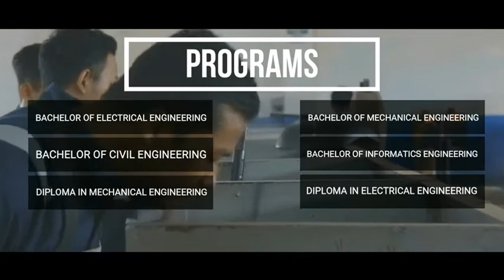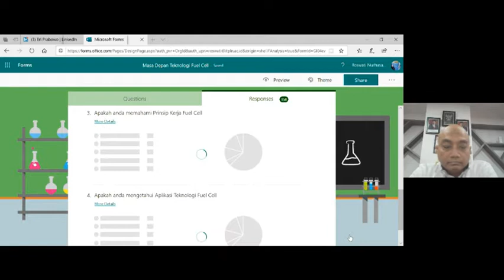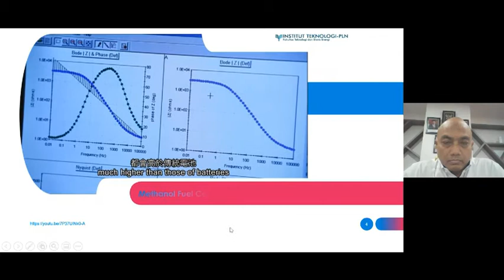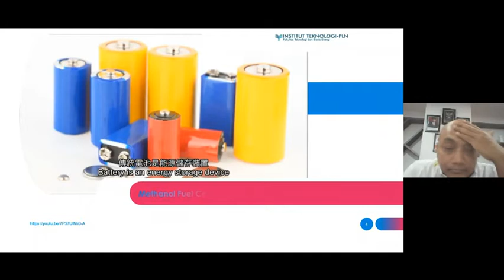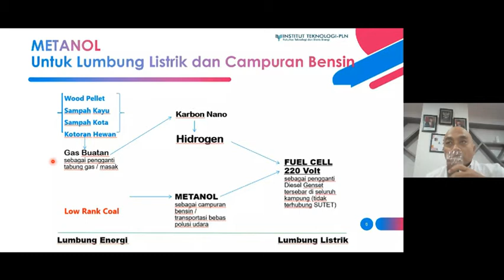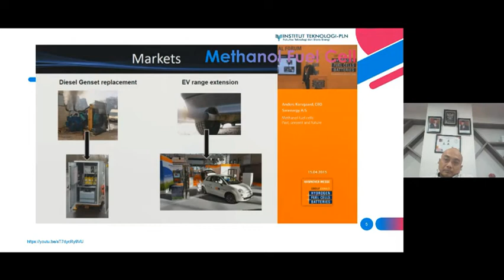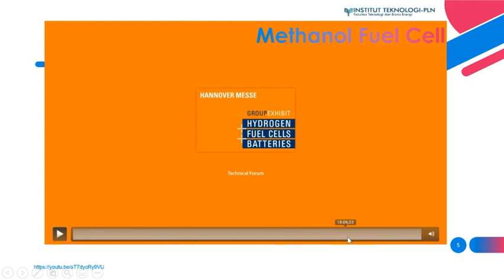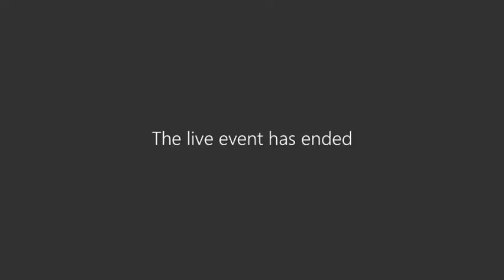Webinar Faculty Series [3] | FTBE : Masa Depan dan Teknologi Fuel Cell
WEBINAR FACULTY SERIES 3 “MASA DEPAN TEKNOLOGI FUEL CELL”

Institut Teknologi PLN secara rutin setiap minggunya mengadakan acara yang bertajuk Webinar Faculty Series berskala Nasional yang dibawakan oleh pemateri dari fakultas masing-masing yang ada di IT-PLN. Pada Kamis, 2 Juli 2020 Webinar dibawakan oleh Bpk. Dr. Ir. Eri Prabowo, M.Kom sebagai pemateri dari fakultas Teknologi dan Bisnis Energi Insitut Teknologi PLN.

Acara tersebut mengambil tema tentang “Masa Depan Fuel Cell di Indonesia”. Dengan dimoderasi oleh Ibu Roswati, ST., MT, acara diikuti oleh ratusan peserta yang berasal dari berbagai Siswa SMA, Madrasah, Politeknik, Sekolah Tinggi, Institut, Universitas dari berbagai daerah di Indonesia dan juga diikuti oleh para praktisi ketenagalistrikan.

Bpk. Eri Prabowo Dosen di IT-PLN juga merupakan seorang praktisi ketenagalistrikan yang sudah berpengalaman. Dalam acara Webinar kali ini, beliau menyampaikan tentang masa depan fuel cell di Indonesia, Potensinya di Indonesia, Coal to Methanol, dan juga Methanol sebagai lumbung listrik dan campuran bensin.

Acara Webinar Faculty Series yang diadakan oleh IT-PLN tidak dipungut biaya sama sekali untuk para peserta, juga peserta akan mendapatkan free e-certificate. Dari 400 pendaftar, hanya 200 peserta yang berhasil mendapatkan sertifikat dikarenakan mereka telah memenuhi kualifikasi dan persyaratan untuk mendapatkan sertifikat tersebut. perlu diperhatikan, Bagi peserta yang sudah mendaftar namun tidak mengikuti sesi seminar tidak diperbolehkan untuk mengikuti webinar selanjutnya.